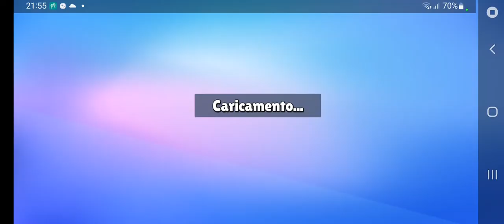GIOCHIAMO A STUMBLE ALLA NOTTE